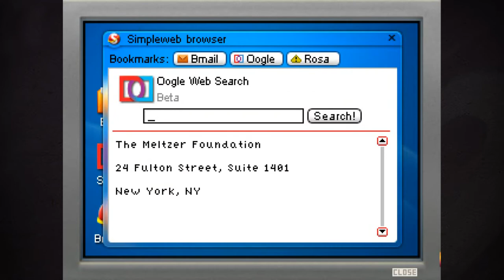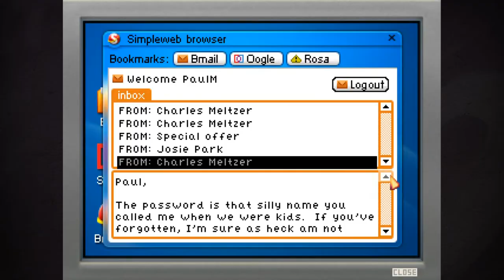Blackwell Convergence | #2: Drunk Art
The Blackwell Convergence (or do you not need the 'the') is one of my personal favorite adventure games of the past 5 or so years. I'd say this in the point in the Blackwell series that it really felt like Wadjet Eye was onto something special.